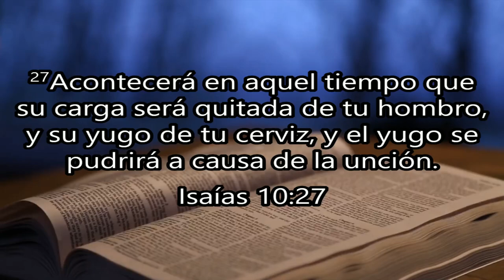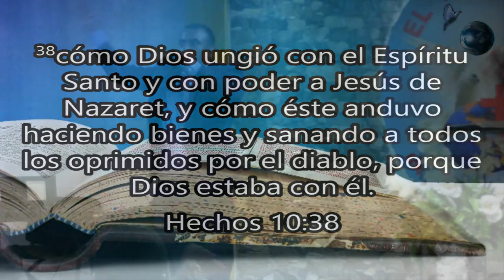La Unción que pudre el yugo. 🙏🙏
Pastor Abel Chio Rodríguez